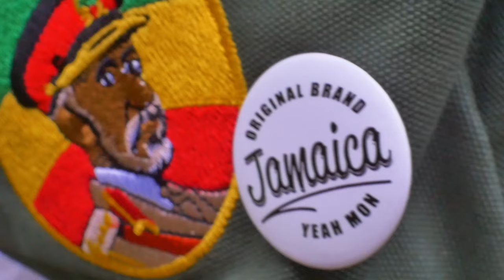Turbulence - Where I'm From (Official Video)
Music Video by Turbulence X Sunny Trad performing "WHERE I'M FROM" (Official Video) from the Redemption Project.
Produced by @Nuh Rush Records

Artist: Turbulence X Sunny Trad
Producer: Nuh Rush Records
Director: Dub School